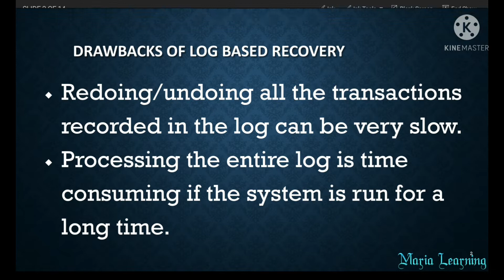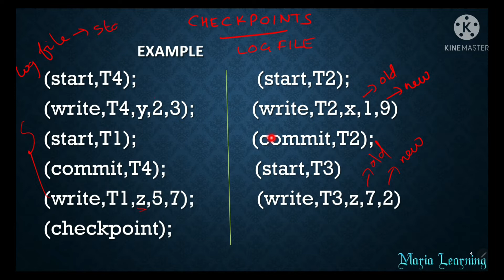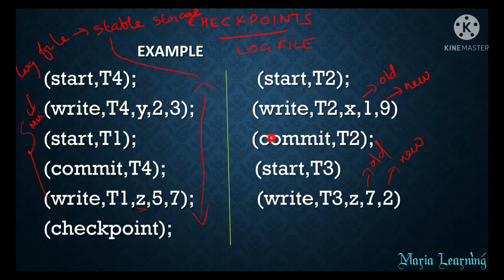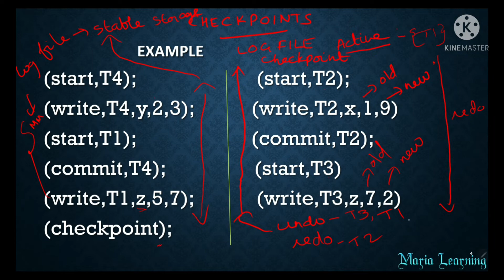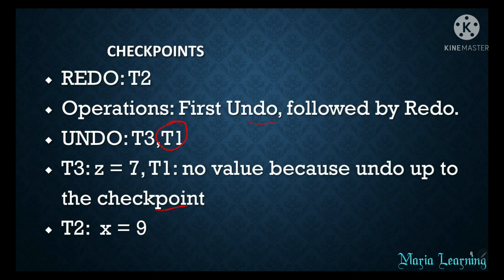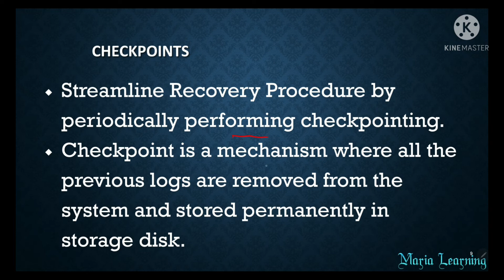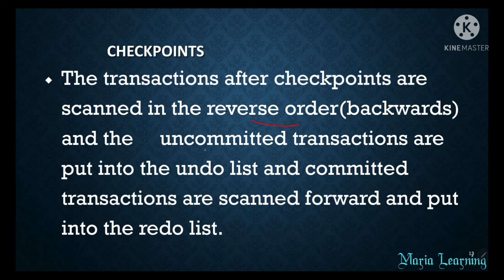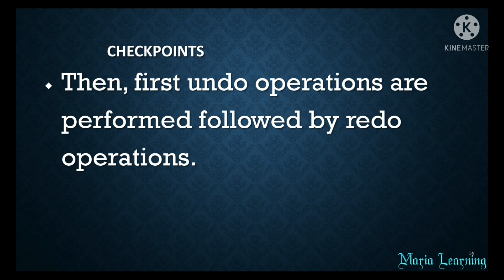Lecture 89- Checkpoints | Recovery Mechanisms in DBMS in Tamil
In this lecture, I have discussed  about  checkpoints in DBMS.